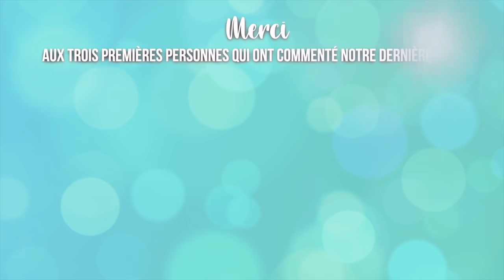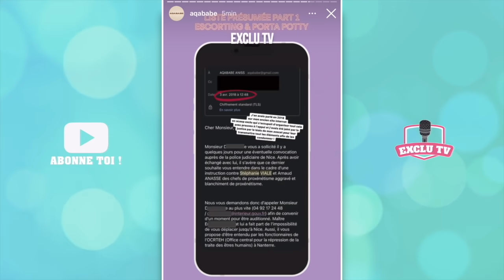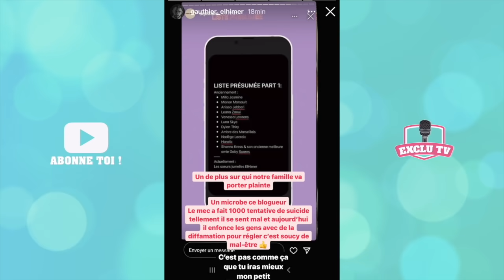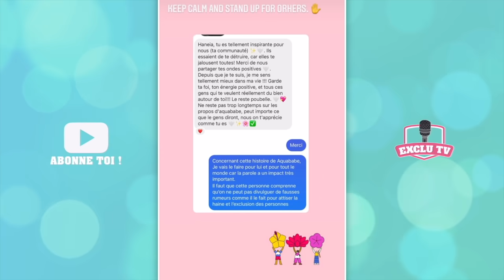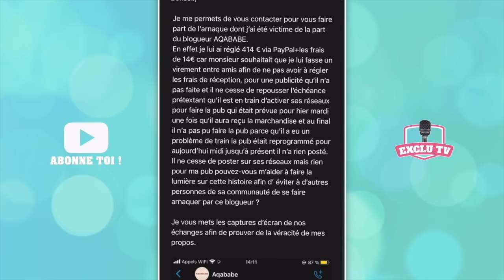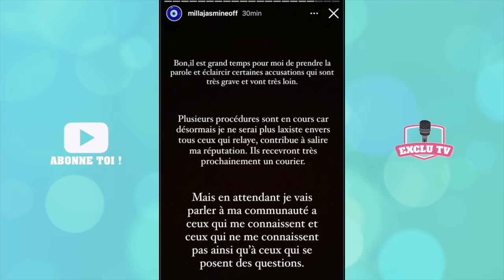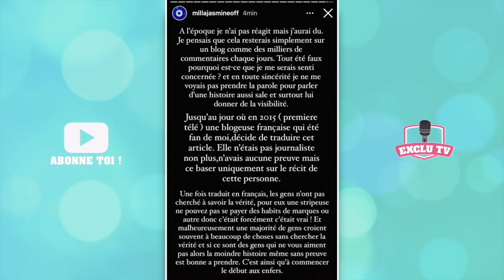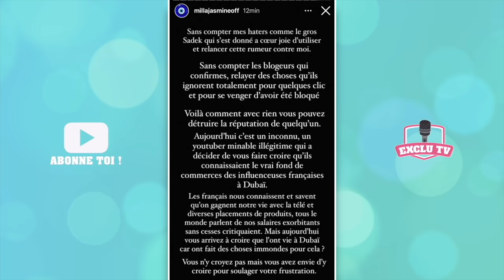MILLA, MARINE, HANEIA ACCUSÉES DE PRATIQUES DÉGOUTANTES À DUBAÏ 💩 ELLES RÉTABLISSENT LA VÉRITÉ 😱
Depuis quelques jours, un énorme scandale touche les influenceuses. Certaines ont été accusées, sans preuves, d'exercer des pratiques dégradantes à Dubaï. Hier, Aqababe a même balancé une soit disante liste présumée de candidats de télé réalité qui aurait fait ce type de choses horribles ! Citées dans cette liste, Milla Jasmine, Haneia et les soeurs Marine et Océane El Himer ont pris la parole. Sous le choc, elles rétablissent la vérité et vont porter cette histoire devant la justice.

Pour rappel, tous les propos rapportées dans cette vidéo n'engagent qu'eux. Aucune preuve n'a été révélé et tout cela reste que des horribles accusations, que les jeunes femmes ont farouchement nié !

______________ RETROUVEZ NOUS ______________